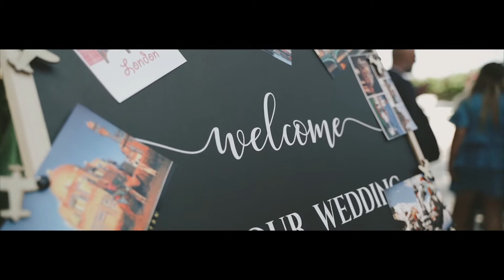Indian Heritage Wedding video in Portugal, Quinta da Barreta / 2019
In 2019 we captured this amazing mixed wedding video with Indian heritage in Quinta da Barreta, Portugal!

What do you think? Give some feedback below!

🔥My 2020 video / photography equipment list:

Amazon.UK
My current Camera
My current B-Camera
Tamron 28-75mm 2.8
Tamron 17-28mm 2.8
Flying on the Sky (drone)
Drone ND + PL Filters from MIAO LAB
Superb ND Filter ND4-ND32
Superb ND filter ND8-128
Rode Videomic GO
Wireless Sound Capture
Tascam DR-40X (XLR and JACK inputs)
Sound Cables XLR-JACK
Zoom H1N
Cable for Zoom H1N
2k Benq Monitor (Rec 709)
On the go Storage for SD Cards for backup
Travel All In One Backpack (All gear)
Everyday manfrotto carry bag (Drone or Cameras)

Amazon.ES
My current Camera
My current B-Camera
Tamron 28-75mm 2.8
Tamron 17-28mm 2.8
Rode Videomic GO
Wireless Sound Capture
Sound Cables XLR-JACK
Zoom H1N
2k Benq Monitor (Rec 709)
Travel All In One Backpack (Gimbal, Drone, lenses and camera)